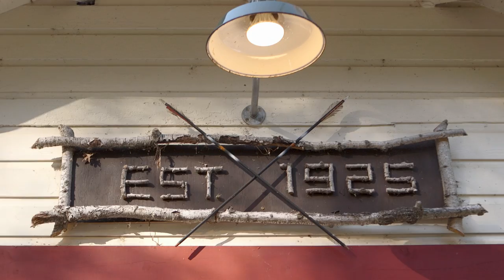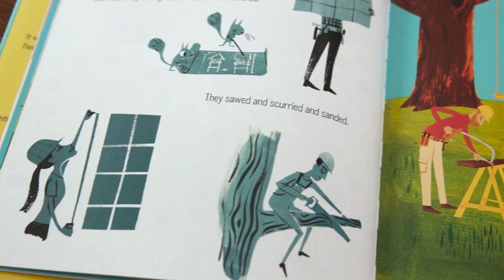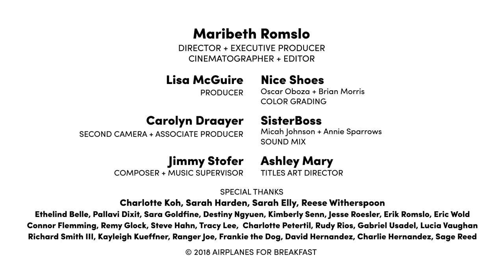Outdoor Therapy by Tereasa Surratt & Camp Wandawega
This episode features Tereasa Surratt, who, along with her husband, bought and completely restored a summer camp in Wisconsin. Camp Wandawega now serves as a getaway for those who want to escape the city grind and get inspired through collaborative projects and ideas.